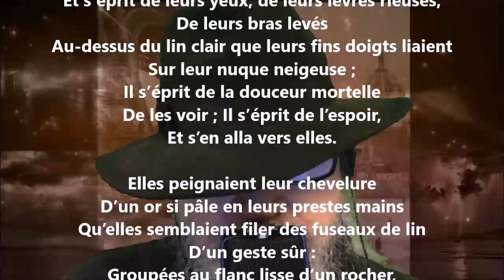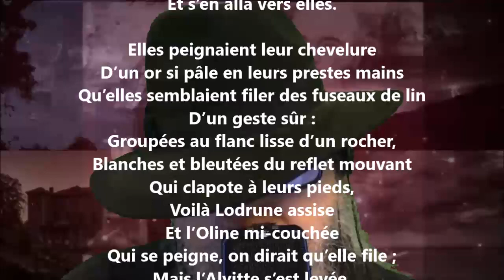Les fileuses - Francis Vielé-Griffin lu par Yvon Jean